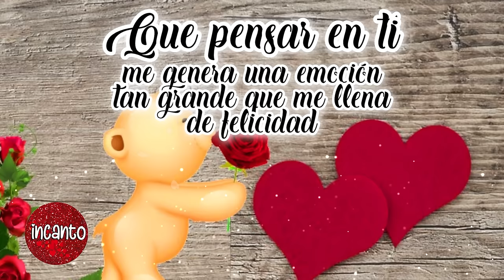HOLA MI AMOR ❤️ Te dedico este video de amor con música romántica 💞 LINDO MENSAJE PARA TI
Un lindo mensaje de amor para ti, para decirte que te quiero en mi vida para siempre, este video te lo dedico con canción de amor e imágenes bonitas que buscan tocar tu corazón. Te quiero tanto, te quiero para siempre.

Si te gustó el vídeo gracias por tus comentarios y por apoyarme con tu like.

❤️ Te invito a soñar, amar y a brillar con luz propia